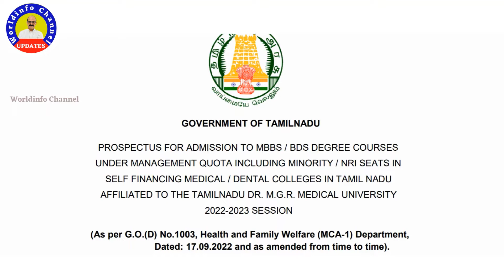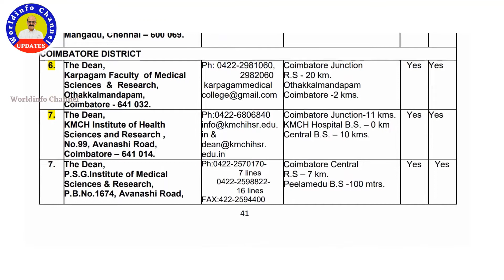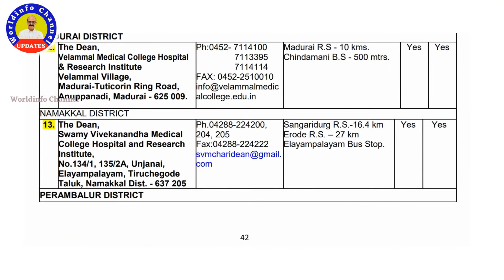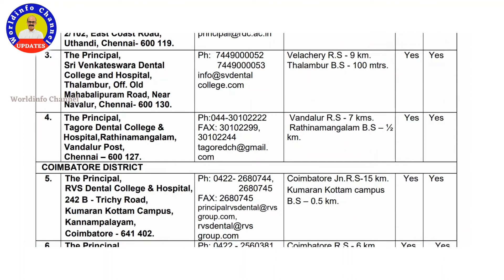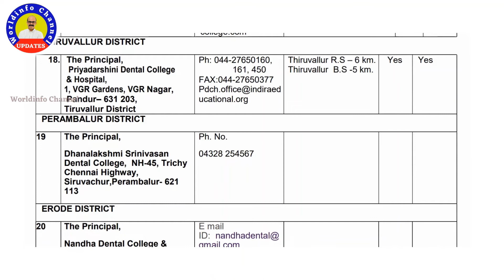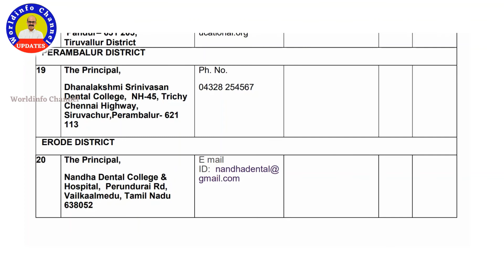TM MBBS /BDS Counseling started. / Management / Self financing Medical College Details 2022 -2023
തമിഴ്നാട്ടിലെ മാനേജ്മെൻറ് / സെൽഫിനാൻസിംഗ് മെഡിക്കൽ കോളേജുകളിലേക്ക് MBBS /BDS സീറ്റുകളിലേക്കുള്ള കൗൺസിലിംഗ് ആരംഭിച്ചു. വീഡിയോയിൽ പറഞ്ഞിരിക്കുന്ന മെഡിക്കൽ കോളേജുകൾ നോക്കി നിങ്ങൾക്ക് പറ്റിയ മെഡിക്കൽ കോളേജുകൾ തിരെഞ്ഞെടുക്കാവുന്നതാണ്.

തമിഴ്‌നാട് MBBS, BDS മാനേജ്മെന്റ് / സെൽഫ് ഫിനാൻസിങ്ങ് MBBS & BDS മെഡിക്കൽ കോളേജ് മുഴുവൻ വിവരങ്ങളും.

Tamil Nadu MBBS & BDS Seats / Management / Self financing Medical College Details 2022 /2023 /MBBS

Join us as we bring all the INFORMATIVE and ENTERTAINMENT Videos straight to you.